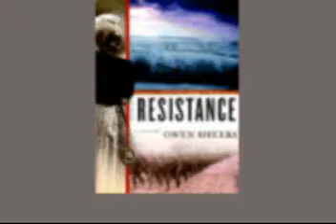Authorlink Archives: Nan A. Talese is Creating Pictures In The Mind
Nan A. Talese, Senior Vice President of Doubleday/RandomHouse and publisher of Nan A. Talese Books, talks about the future of book publishing and offers insights into what authors can do to improve their chances of being published in today's broader marketplace.